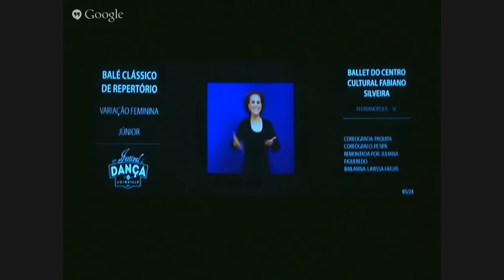Variação Paquita - Larissa Faturi - Festival Joinville 2015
Bailarina: Larissa Faturi
Ballet Do centro Cultural Fabiano Silveira
Festival De Dança De Joinville 2015